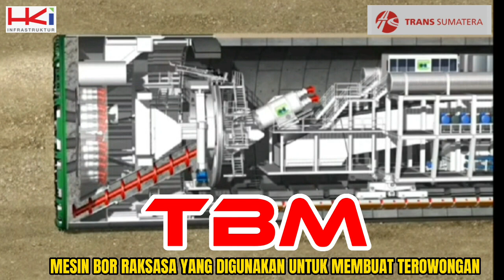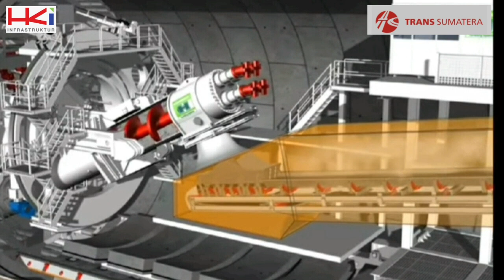terbaru..Pengerjaan terowongan tol sumbar, pemerintah datangkan mesin bor raksasa dari china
pembangunan mega proyek terowongan terpanjang menembus bukit ruas tol pangkalan payakumbuh mengunakan TBM(mesin bor raksasa) yang dapat membelah perut bumi dan bebatuan yang didatangkan dari china